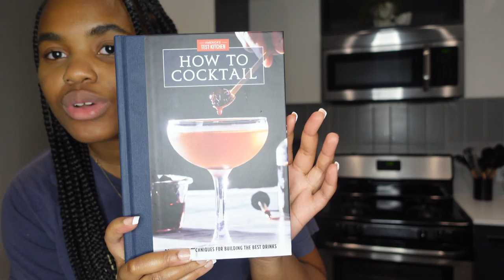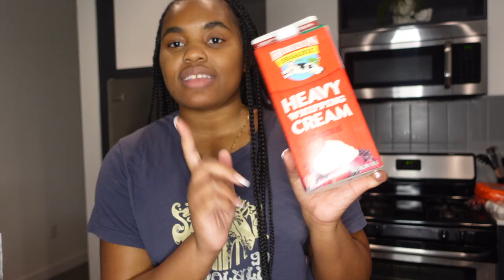WEEKLY VLOG| NEW PIERCING| FABRIC SHOPPING| DEEP CLEANING| MAKING A WEDDING DRESS| DRSHLL'S DIARY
Hey loves, welcome to another Drshll's Diary! Spend the weekend with me getting my ears pierced, getting new fabric for a wedding dress I'm making and doing some shopping.